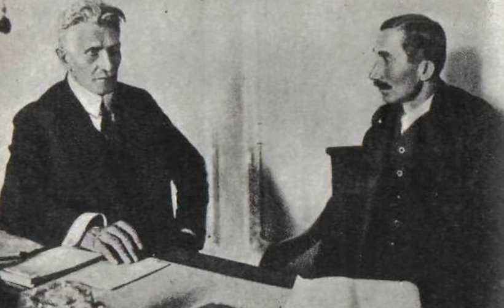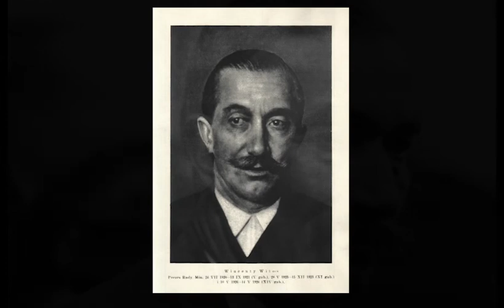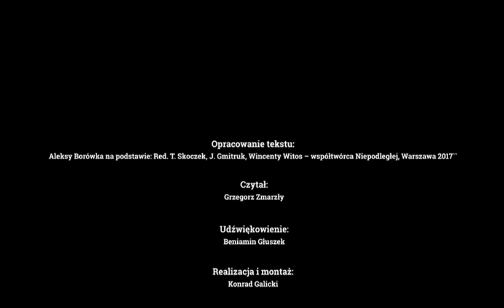"Ojcowie Niepodległości" - odc. 1 | Wincenty Witos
Z okazji przypadającej 𝟏𝟏 𝐥𝐢𝐬𝐭𝐨𝐩𝐚𝐝𝐚 𝟐𝟎𝟐𝟏 𝐫𝐨𝐤𝐮 𝟏𝟎𝟑. 𝐫𝐨𝐜𝐳𝐧𝐢𝐜𝐲 odzyskania przez Polskę 🇵🇱 niepodległości, przez najbliższe 5️⃣ dni licząc od jutra, będziemy Państwu prezentować w formie elektronicznej na naszych stronach w mediach społecznościowych specjalnie przygotowane z tej okazji słuchowisko, przedstawiające biografie sześciu “Ojców Niepodległości”.

Ojcowie niepodległości to mężczyźni, którzy byli liderami w czasie przełomowych wydarzeń 1918 roku. Różniło ich bardzo wiele – poglądy, wyznanie, pochodzenie, czy kraj zaborczy, gdzie się wychowywali. Mimo to potrafili zjednoczyć się wokół jednego, nadrzędnego celu, jakim była dla nich niepodległość. Nie we wszystkim byli zgodni ale pozostali wierni własnym poglądom. Wykorzystali sprzyjające warunki i poprowadzili Polaków ku wolności. Józef Piłsudski, Roman Dmowski, Ignacy Jan Paderewski, Wincenty Witos, Wojciech Korfanty i Ignacy Daszyński – to oni byli liderami przełomowego wydarzenia, jakim była odbudowa państwa polskiego po 123 latach niewoli i narodzenia się II Rzeczypospolitej.

Pierwszym z ojców polskiej niepodległości, którego biografię chcemy Państwu przybliżyć jest Wincenty Witos. Zapraszamy do wysłuchania.
Opracowanie tekstu: Aleksy Borówka na podstawie: Red. T. Skoczek, J. Gmitruk, Wincenty Witos – współtwórca Niepodległej, Warszawa 2017
Czyta: Grzegorz Zmarzły
Udźwiękowienie: Beniamin Głuszek
Realizacja i montaż: Konrad Galicki